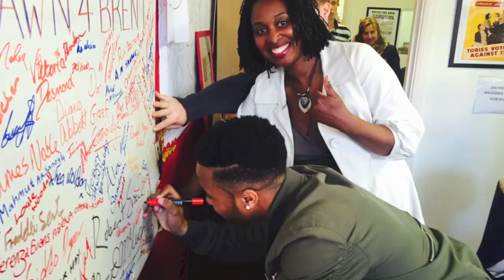Raheem Sterling Backs Labour Candidate Dawn Butler for Brent Central - General Election 2015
England football star Raheem Sterling visits the campaign office of Dawn Butler, Labour candidate for Brent Central to give his support ahead of the General Election on May 7th 2015.

The 20 year-old Liverpool player, widely considered to be one of the most exciting young talents in Premier League, was in London for his side’s FA Cup semi-final at Wembley. However, for Raheem at least, the national stadium is very much on ‘home turf’.

Born in Kingston, Jamaica, Raheem and his mother moved to North-West London when he was aged just five. As he grew up on the St Raphael’s estate in Brent, the new Wembley stadium was being built before his eyes, and it was the dream of one day playing there that spurred him on as a youngster at QPR. That dream has now become a reality, but he still has great affection for Brent - the area he calls home.

As a former MP, representing the now defunct seat of Brent South, both Sterling and his mother, Nadine were constituents of Dawn’s. It is as a result of the support she gave both of them during this period that Raheem was keen to do what he could to help her campaign this time around.

Speaking at the campaign office, he said: “I’d just like to say a big thank you to Dawn for helping me and my family when we lived in Brent. She’s been a massive help to us when I was growing up and hopefully we can see her as MP again.”

Meanwhile, Dawn stressed what a great example Sterling has become for young people of BAME backgrounds in Brent: “Raheem’s a true inspiration for so many young people in our area, and represents the very best of Brent’s diverse community. His story is an amazing one – he could easily have gone down the wrong path and turned his back on football. But with hard work, passion and determination he’s risen to the top. He deserves every bit of his success.”

She continued: “We have many talented young people in Brent who just need a chance or opportunity. I’m very proud of Raheem and all that he’s achieved and thank him and his mum from the bottom of my heart for coming along to help our campaign, it’s really given the team a boost.”